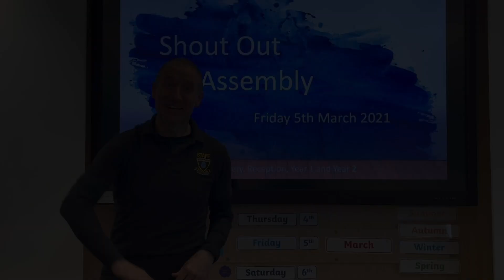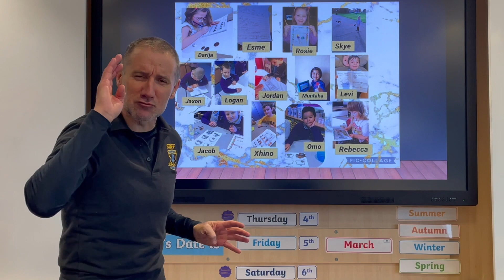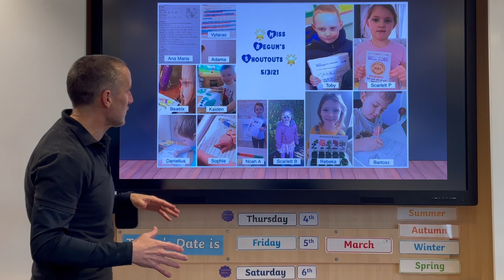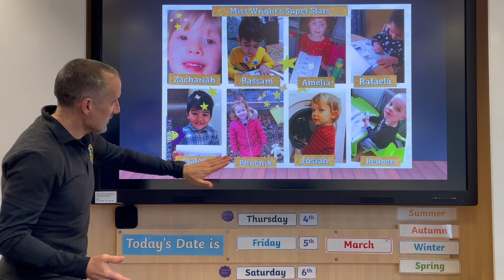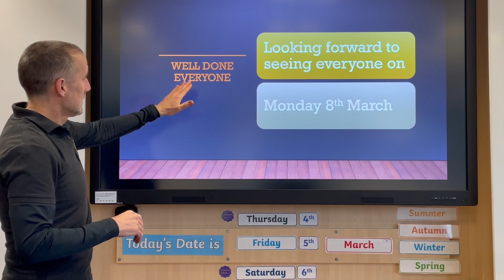Shout Out Assembly 05 03 21 Nursery, Reception, Year 1 & 2